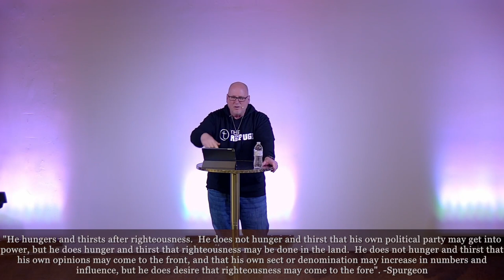The Jewish Gospel of Matthew Episode 9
A journey through the book of Matthew.